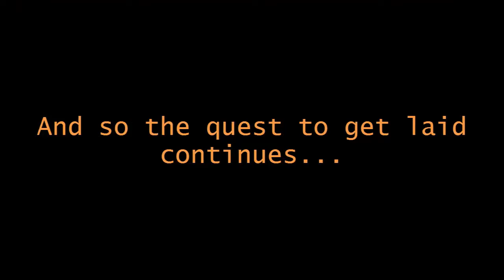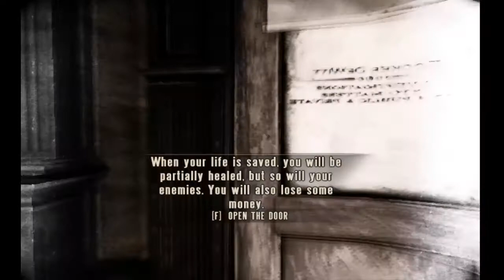The Action Begins! - Bioshock:Infinite Ep.3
The action finally begins and apparently I cant aim for shit. My friend  told me I missed out on alot of stuff so I'll go back for that on my own time. Anyways enjoy the video good sirs and madams and let us continue to get drugged up on Vigors!!! Leave some love for boishocl=k Infinite in them comments and rape that like button, until next time adios. (I will post TF2 soon so calm them fine bosoms.